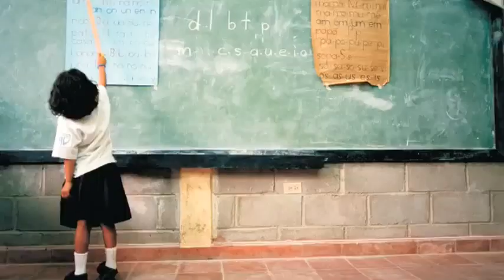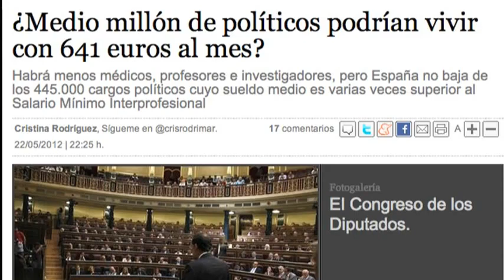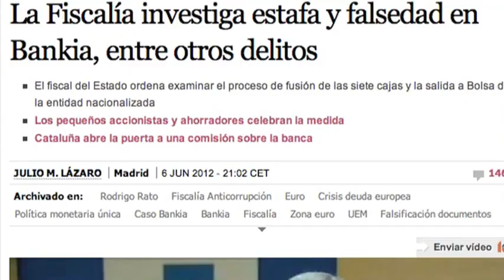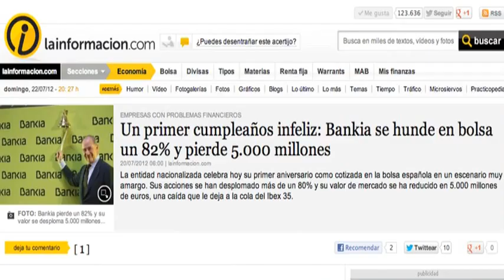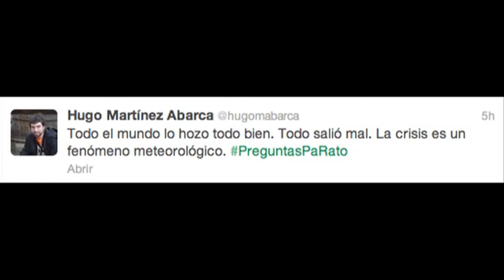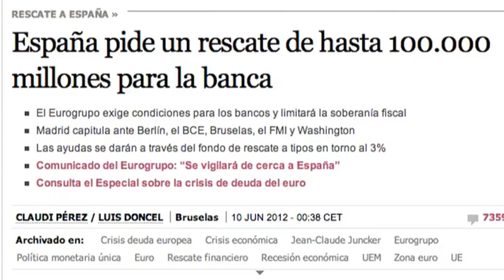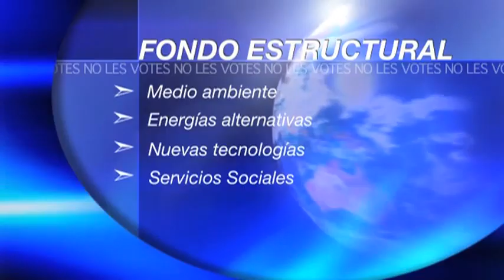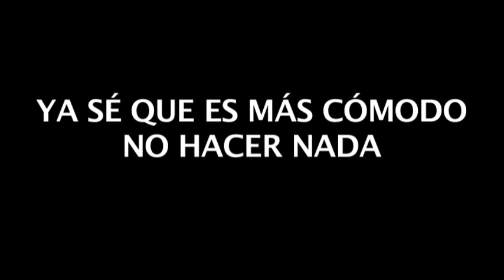La carta (crónica de un rescate)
El BCE mandó a Zapatero una carta exigiendo más ajustes a cambio de intervenir en el mercado de deuda. Las peticiones del BCE han marcado también los recortes de Mariano Rajoy.
Segunda entrega de "La carta" con modificaciones y actualizaciones fruto de los acontecimientos más inmediatos y de comentarios y aportaciones de los internautas. Gracias a todos por la participación.